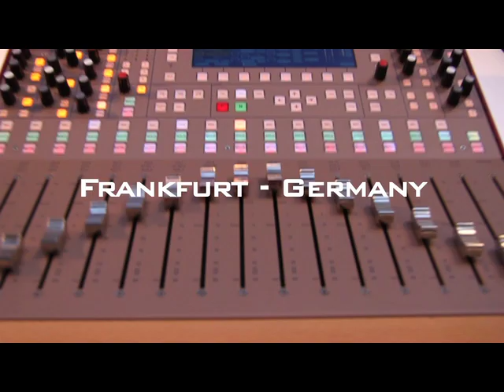Frankfurt 2011.mov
KVANT at PROLight & Sound 2011 in Frankfurt.